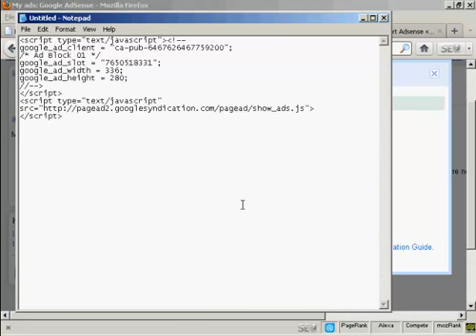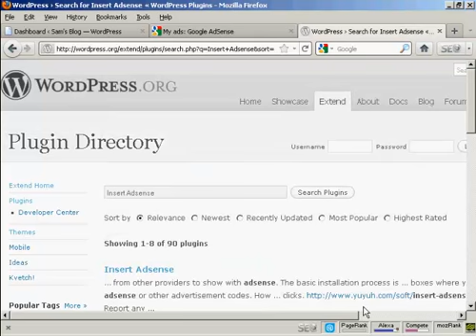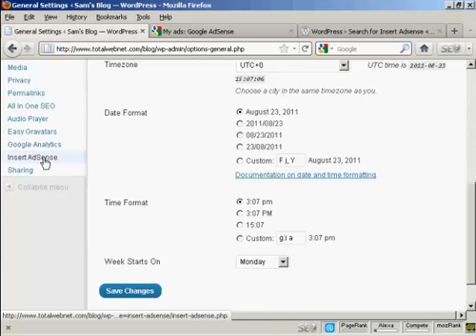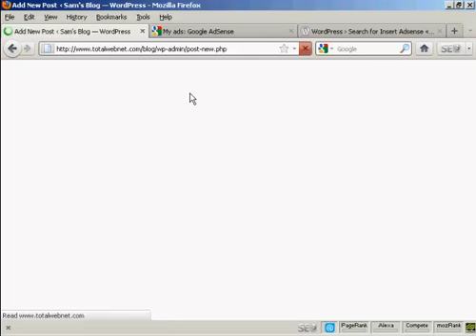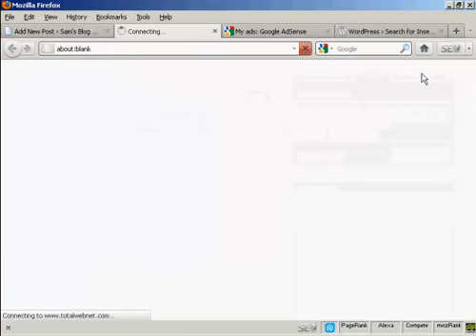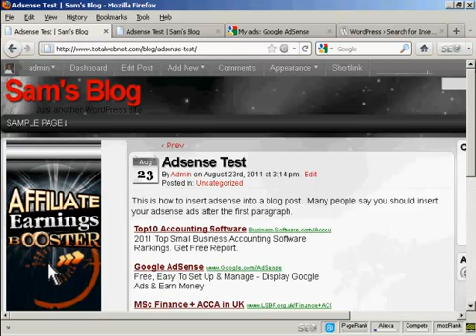Video 25 - How to Place an Adsense Ad In Your Blog Post.mp4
How to Place an Adsense Ad In Your Blog Post